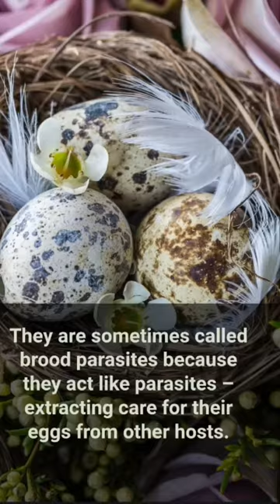Birds 🐦 That Lay Eggs In Other Birds'Nests